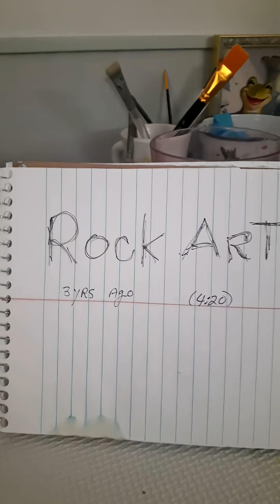Prehistory Paleolithic effigy rock art Part 2 of 2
Prehistory Paleolithic effigy rock art, Pre-clovis stone age tools carved with effigies of horses, thunderbirds, snakes, mastodons, snakes and rabbits. This Native American rock art shows how the tool was made and decorated with pictographs, symbols and animals.